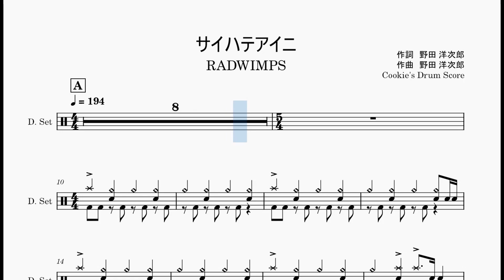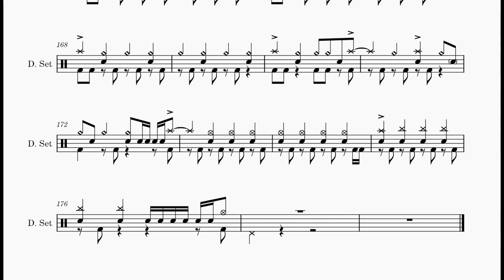【ドラム楽譜】 (ドラム音源のみ) サイハテアイニ / RADWIMPS - Saihate Aini / RADWIMPS 【DrumScore】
【ドラム楽譜】 サイハテアイニ / RADWIMPS
【DrumScore】 Saihate Aini / RADWIMPS

こちらのサイトで楽譜を販売しております。

更新情報を呟いてます！